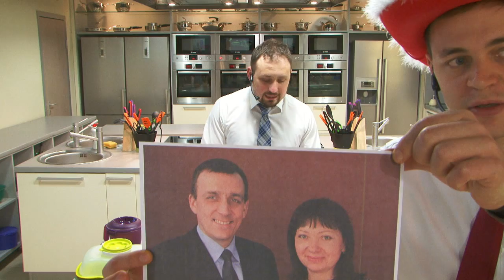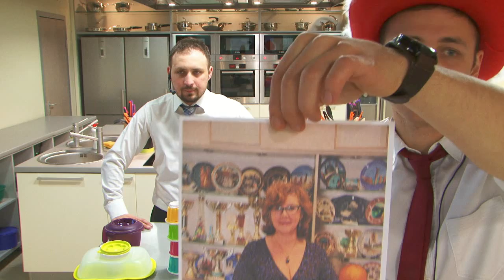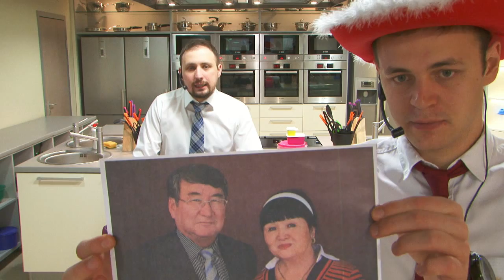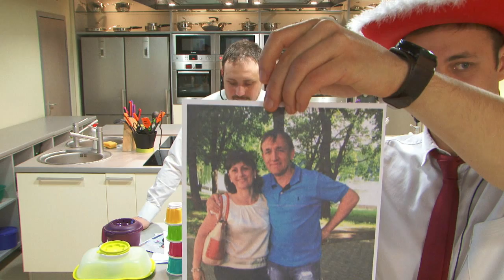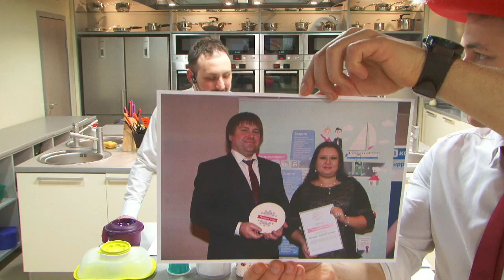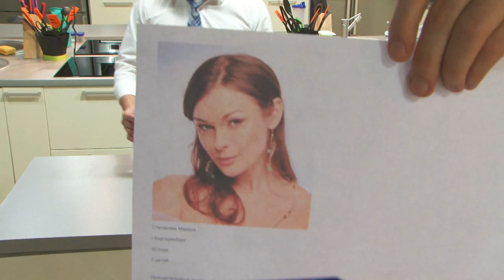FRESH MONDAY ONLINE TRANSLATION TUPPERWARE CIS 20131209